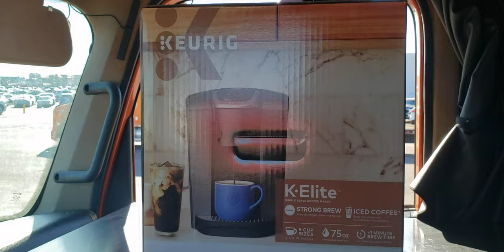Spin and mosey outta OKC, replaced coffee maker and still sick damn it!